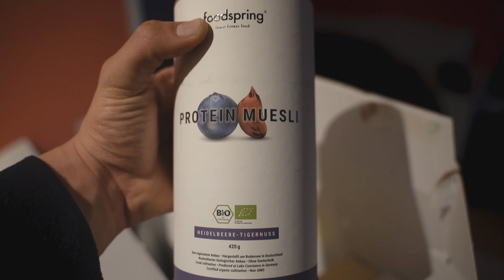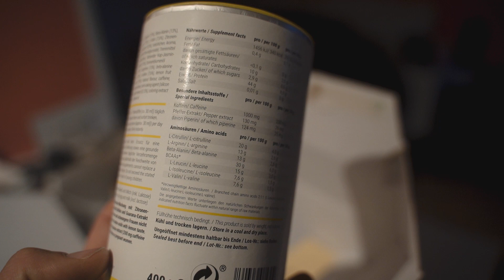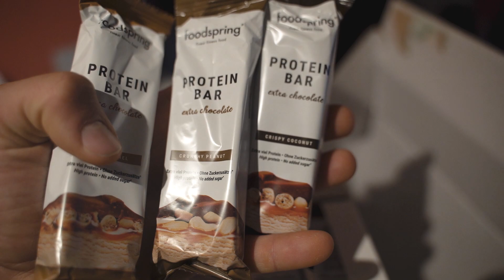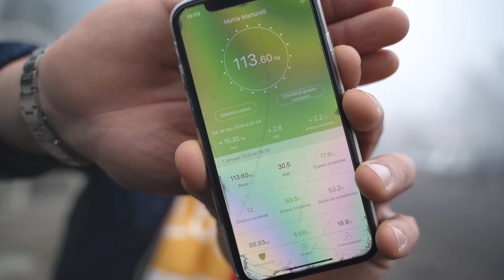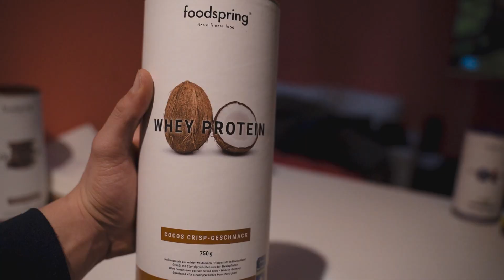VLOG08| Integrazione Gennaio + Aggiornamento peso 🤭 | Mattia Martorelli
Quarta e ultima settimana del protocollo, un altro giorno di allenamenti e vediamo tutta la nuova integrazione per Gennaio. Come sempre motivati e focalizzati sul vostro obiettivo 💪🏼
LA MIA ATTREZZATURA:
-FOTOCAMERA PRINCIPALE
-FOTOCAMERA SECONDARIA
-MICROFONO WIRELESS
-OBIETTIVO FISSO
-OBIETTIVO CON ZOOM
-OBIETTIVO 14mm
-STABILIZZATORE RONIN SC